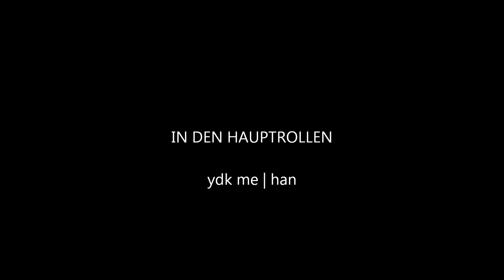CSGO A Series 12.11.2012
Die Runde zum Sieg...